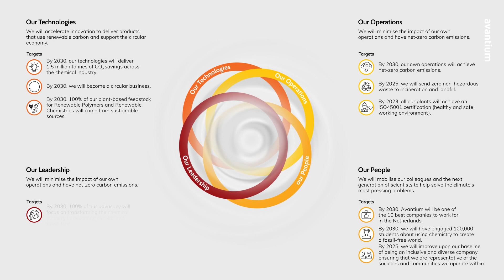Chain Reaction 2030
Chain Reaction 2030 is our sustainability plan centred around a bold and
audacious vision: A Fossil-Free Chemical Industry by 2050. It commits Avantium to a wide-ranging series of goals and targets, from the impacts of our own technologies and operations, to the way in which we use our voice across our industry, embracing future generations as well as our own colleagues.